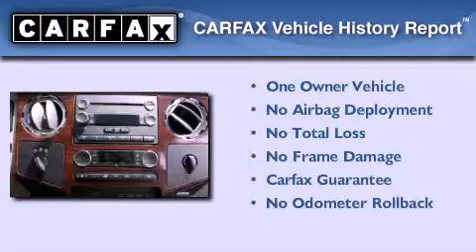Preowned 2010 Ford Super Duty Kennesaw GA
Year : 2010
 Make : Ford
 Model : Super Duty
 Engine : 8 - CYL.
 Trans . : A/T
 Exterior : WHITE
 Miles : 57,205
 Interior : MEDIUM STONE

 2205 Barrett Lakes Blvd.